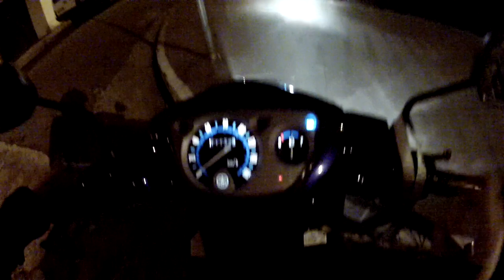ALN1001 PAPO MAROMBA - Academia LOTADA - Não a JEITO de ter INTENSIDADE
Existem PARCERIAS para a MELHORIA
Do nosso CANAL e da BARBIE XJ6N BRANCA.

JESKAP

FULL 4x2x1 Mini GP Carbon

Estúdio N&B

Tudo no seu CABELO
Rua Marechal Barbacena Nº320 Tatuapé

A FIRMA TATTOO SHOP

Quer fazer um RABISCO disciplina?
Por um PIERCING em um LUGAR BACANA?

Camisetas ALN1001

R$25,00 + FRETE
Mande seus DADOS
Por E-MAIL
CEP, ENDEREÇO, NOME
Se for fora de SÃO PAULO
Para calcular o FRETE
Se morar em SP capital pode
Vim RETIRAR comigo
NÃO paga FRETE.